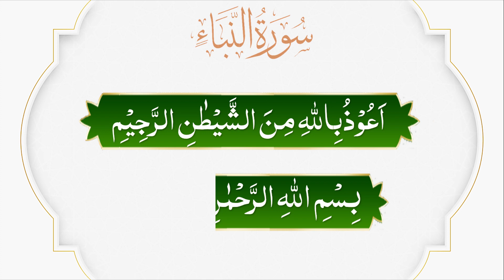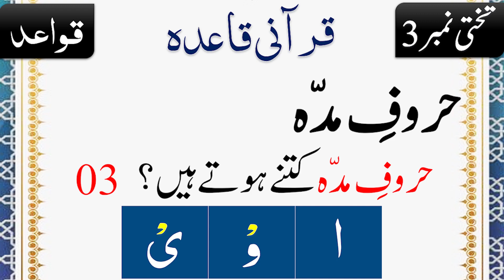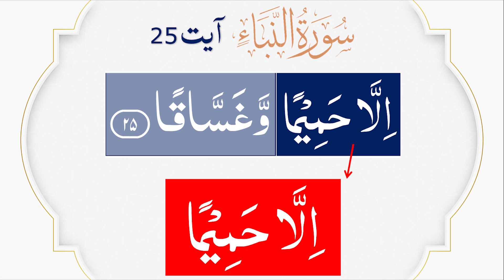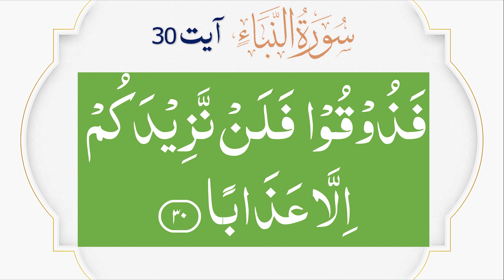Quran Para 30 | Tajweed Quran Lecture 03 | Surah An Naba 3/4 | An Naba Ayat 23-30 | pyaam e quran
Quran Para 30 | Surah An Naba Ayat 23-30 | Les 03 | Qurani/Noorani Qaida in Urdu | pyaam e quran

📝 Learn Tajveed Topics:
00:43 Surah An Naba ayat 13-22

30 para quran full
quran para
quran para 1
surah naba
nadia jamil tajweed
noorani qaida 2
surah class
tajweed quran
tajweed ul quran
tajweed quran
tajweed course
qurani qaida
quran tajweed full course
quran tajweed
noorani qaida lesson 1
tajweed
quran learning with tajweed
tajweed class
noorani qaida
learn tajweed
تجوید کورس
surah fatiha
tajweed qaida
quran